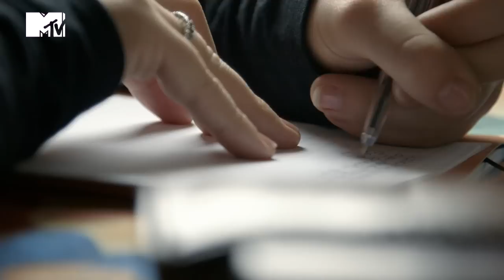Teen Mom Poland - zajawka odc. 4 Osiemnastka Ady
Gdy życie wzywa superbohatera'... zjawiają się one. 4 niezwykłe dziewczyny, 4 wyjątkowe historie.
Nowe odcinki Teen Mom Poland: Nastoletnich Matek zawsze w niedzielę o 18:25.
Odcinek 4 nadamy już 9 lutego.